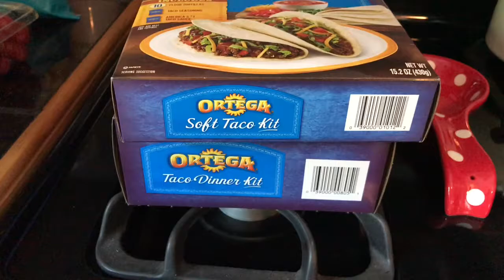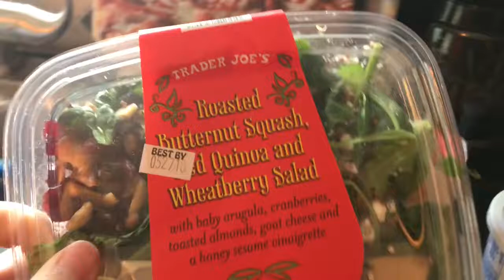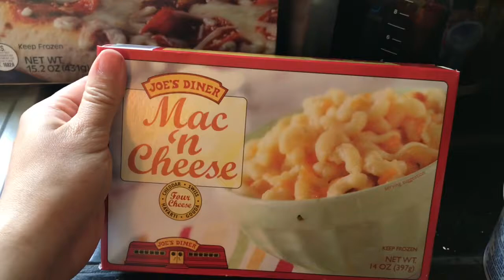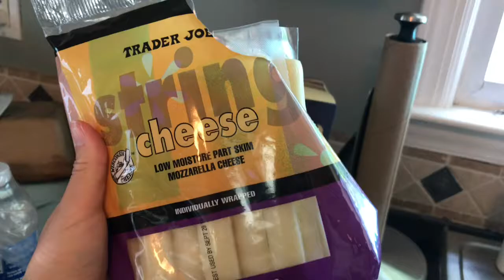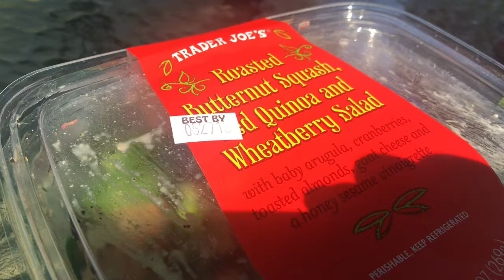TRADER JOE’S HAUL | VLOG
Hey Loves!!!

I am promising and setting a goal for myself to at least post 2 videos on a weekly basis!

Instagram: @VanessaPompa91 & my second account for Product reviews is @BeautyJunkieCT

My Dog’s instagram: Laila_The_Boxweiler